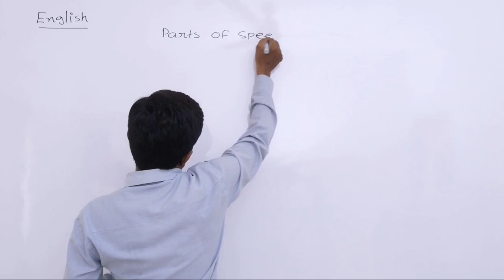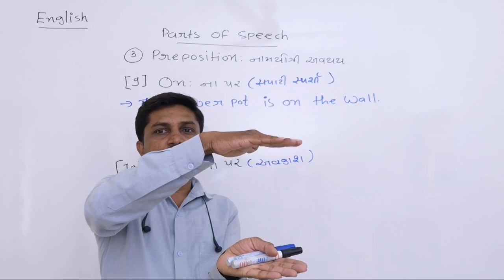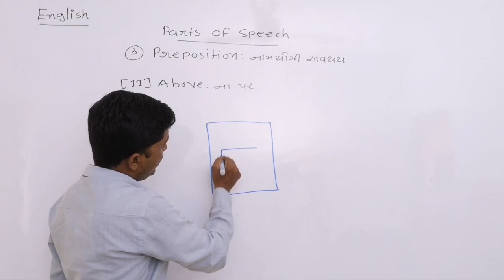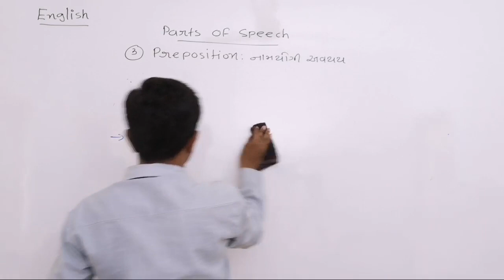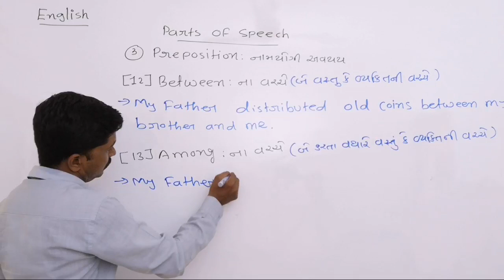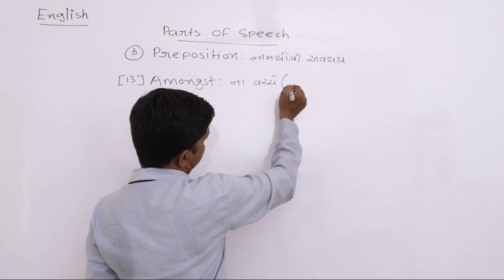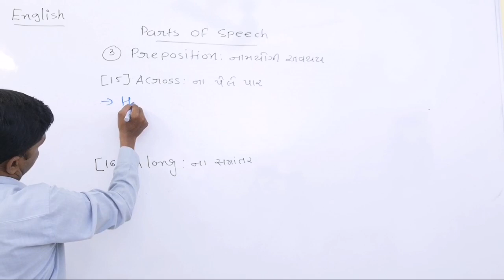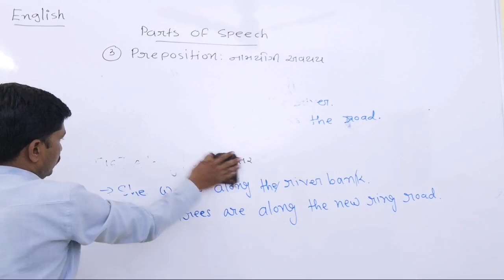Grammar-5 By Jenti Bhil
Preposition in different method